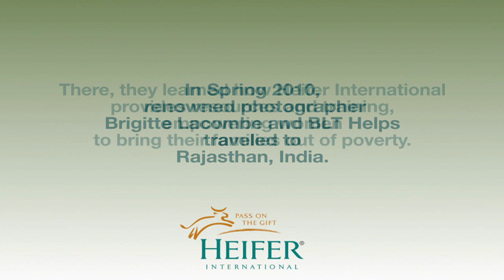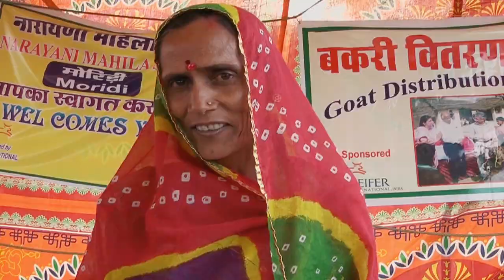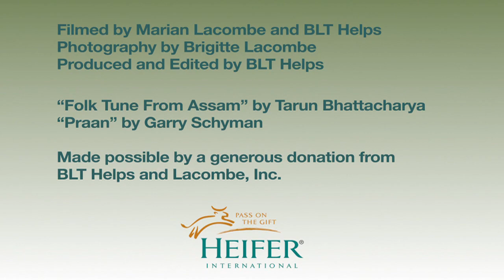Photographer Brigitte Lacombe in Rajasthan with Heifer International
Renowned photographer Brigitte Lacombe shares about her experiences documenting the profound impact of Heifer International's programs on the lives of women in rural Rajasthan, India. to see more Of Brigitte's beautiful photographs.